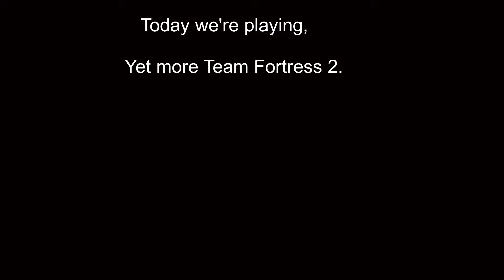Losing my MIND in TF2! || TF2 Gameplay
Hello everyone! Today, in this video, I lost my mind with those good plays, and of the general gameplay. Might not sound like it, but I lost my mental steadiness to those scouts smacking fishes at me... Ouch they hurt.

I hope you enjoyed the video! If you did, please show your support! I'd really appreciate it :D!